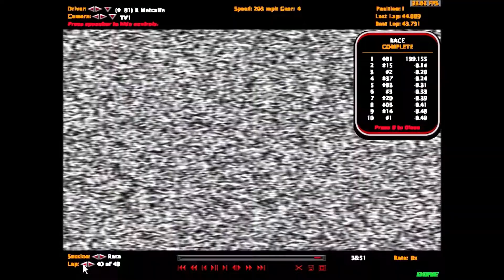S16 SAROL 10th Anniversary Cup Series Clash at Daytona!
S16 Clash Entry List:

Including S15 polesitters, Clash winners, Daytona 500 winners, Daytona 400 winners, Top 12 playoffs S15 drivers and Top 3 LCQ final segement finishers.

0 Zachary DiLello (2-time Daytona 500 Champ)
1 Erik Brackenridge (S15 Daytona 500 Champ)
2 Max Anderson (S14 Daytona 2 and S15 Top 12 Playoffs driver)
3 Ethan Ciotoli (S13 Daytona 2, 3 poles in S15 and Top 12 Playoffs driver)
6 Matt McIntire (2 poles in S15)
8 Jonothan Gaucci-Seddon (S15 Top 12 Playoffs driver)
9 Eric Monaco (2-time Clash winner)
01 Frans Beckermann (S15 Top 12 Playoffs driver)
00 Cletus Jeffreys (S15 Top 12 Playoffs driver)
02 Otis Jeffreys (S15 Top 12 Playoffs driver)
03 Greg Saylor (S15 Top 12 Playoffs driver)
12 Avi Saks (Inaugrual Daytona 500 champ)
14 Winnie Calhoun (Top 3 in LCQ)
17 Nathan Stapleton (S15 Top 12 Playoffs driver and 2 poles in S15)
18 Michael Brown (S14 Clash)
19 Zachary Fitzwater Sr. (S11 Daytona 500 champ)
20 Nathan Ormond (2 poles in S15)
25 Joshua Holmes (S15 Top 12 Playoffs driver and 1 pole in S15)
29 Alexander Rowe (S2 Daytona 500)
31 Connor Monaco (Top 3 in LCQ)
37 Marvin Bryce (P) (3 poles in S15)
40 Riley Spurlytube (S6 Daytona 2)
41 Scott Ivens (P) (1 pole in S15)
42 Christian Vargas (S10 Daytona 2)
48 Jay Jefferson (S9 Clash winner, S12 Daytona 2 and Defending Champ)
60 Anthony Erskine (P) (3 poles in S15)
66 Daniel Bouchard (S13 Daytona 500, 1 pole in S15 and Top 12 Playoffs driver)
81 Rebecca Metcalfe (P) (S15 Daytona 2 and 2 poles)
83 Tim Randolph (Top 3 in LCQ)
84 Felix Kasurinen (1 pole in S15)
99 Brad Stover (1 pole in S15)

(P) Part-Time driver and current S14 BJS Full-Time driver